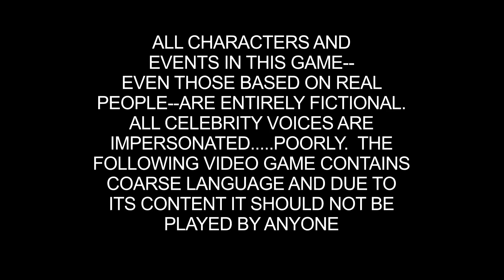ANÁLNÍ MIMOZEMŠŤANÉ - South Park: The Stick of Truth #3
PC Sestava:

- Grafika: Nvidia GTX 1080
- Procesor: Intel Core i7-6700K
- Základní Deska: ASUS ROG MAXIMUS VIII HERO
- RAM: 32GB DDR4 2400MHz CL15 HyperX Fury Black
- Zdroj: Corsair RM750
- Skříň: Corsair 780T Graphite Series
- Vodní Chlázení: Corsair Cooling Hydro Series H105
- SSD: Samsung 850 Pro 256G

Ostatní:

Mikrofon: Blue Spark
Střih: Adobe Premiere Pro CC 2017
Audio: Audacity
Nahrávací program: Nvidia Shadowplay